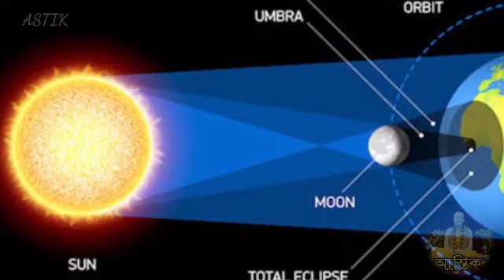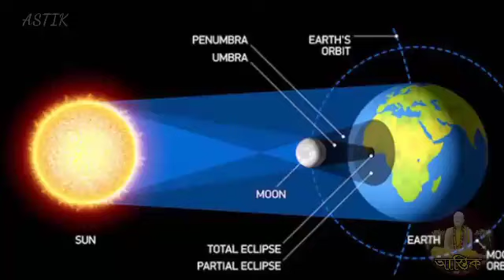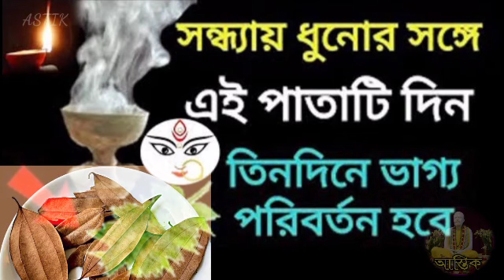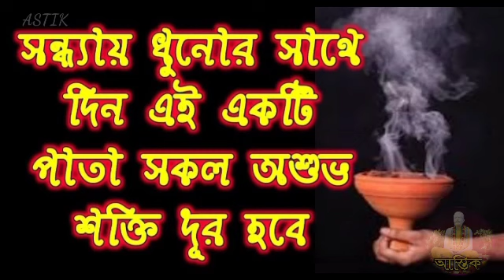25 October সূর্যগ্রহণের রাতে পুড়িয়ে দিন 3টি তেজপাতা কোটিপতি হতে সময় লাগবে না।।solar eclipse 2022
25 October সূর্যগ্রহণের রাতে পুড়িয়ে দিন 3টি তেজপাতা কোটিপতি হতে সময় লাগবে না।।solar eclipse 2022

আজ 25 October সূর্য গ্রহণের দিন ভুলেও খাবেনা এই 1টি খাবার রোগে ভুগবেন জ্বলে মরবেন।Solar Eclipse 2022

সাহস থাকলে সূর্যগ্রহণ ও কালী পূজার মহাযোগে শিকড় সমেত তুলে আনলেয় এই গাছ যা চাইবেন তাই পাবেন হাতেনাতে

On 25 October 2022, a total solar eclipse will be visible from parts of the world, including India. In this video, I'll teach you all about the effects of a solar eclipse, from why they're so cool to the best time to watch them. I'll also share the latest information about the upcoming solar eclipse, including the time and place where it will be visible. So be sure to watch this video to learn everything you need to know about the 25 October 2022 solar eclipse!

আজ 25 October 2022 সূর্য গ্রহণের দিন মরে গেলেও করবেন না এই কাজটি নইলে বিপদ ঘনিয়ে আসবে Solar Eclipse 2022 date

25 October কালীপুজো ও সূর্য গ্রহণের মহাযোগে ভুলেও খাবেনা এই 1টি খাবার রোগে ভুগবেন জ্বলে মরবেন।।

25October​ Surjo Grohon
25 October solar eclipse,
Solar eclipse 2022,
Surya grahan 25 October,
25 October 2022 solar eclipse time,
25 October 2022 Solar Eclipse effects,
@Facts Explained​
25 October 2022 Solar Eclipse time and place
Solar eclipse,
Surjo grohon 2022 25 October,
২৫ অক্টোবর ২০২২ সূর্যগ্রহণের সময় এবং স্থান,
25 October Surjo Grohon
25 October Solar Eclipse 2022,
2022 Solar Eclipse,

2022 25 অক্টোবর যে সূর্য গ্রহন সম্পন্ন হতে চলেছে তা যথেষ্ট প্রভাবশালী। এই ২৫ শে অক্টোবর ২০২২  সূর্যগ্রহণ কোথায় এবং কখন সম্পন্ন হবে এই ভিডিওতে সে বিষয় নিয়ে আলোচনা করা হয়েছে । সূর্যগ্রহণ কি, কেন সূর্য গ্রহণ সংঘটিত হয়, সূর্য গ্রহণের সময় কোন কোন বিষয়ে পালনীয় এই ভিডিওতে সেই বিষয়ে আলোচনা করা হয়েছে। এই সূচক গ্রহণ কখন কোন সময় সংঘটিত হবে এবং মানব জীবনে কি প্রভাব ফেলবে এই ভিডিওতে বিস্তারিত আলোচনা করা হয়েছে।
একুশে জুনের সূর্য গ্রহন কেন সম্পন্ন হতে চলেছে এবং সূর্য গ্রহণে গর্ভবতী মহিলাদের কি কি করা উচিত এবং মানুষের কি কি করা উচিত নয় এবং সূর্যগ্রহণ একই উপায় অবলম্বন করা উচিত এই সমস্ত বিষয়ে বিস্তারিত আলোচনা করা হয়েছে

 ২৫ শে অক্টোবর ২০২২ সূর্য গ্রহণ
অমৃত কথা, ২৫ শে অক্টোবর ২০২২ সূর্য গ্রহণ, 25 october solar eclipse 2022, 25 october solar eclipse time and place, sitarang cyclone